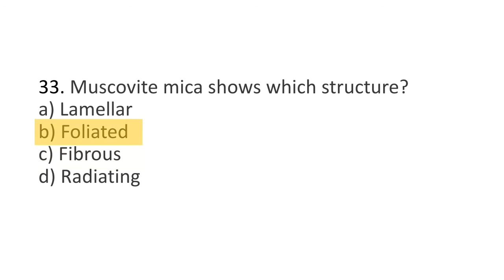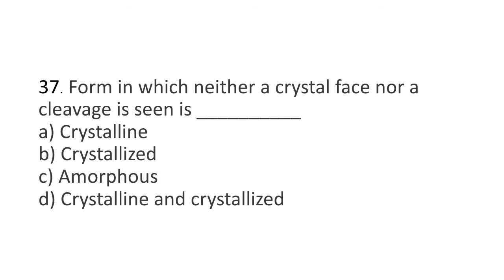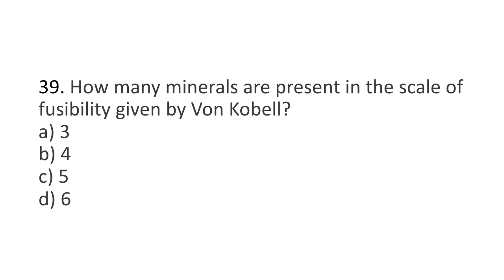mineralogy || Mineralogy Mcqs Part-03